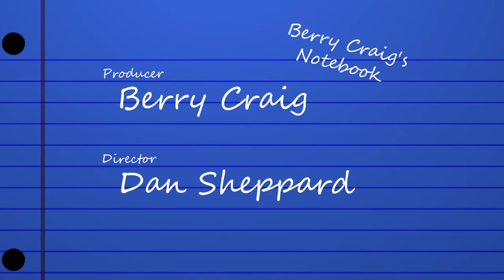Berry Craig's Notebook: Daniel Hurt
Berry Craig's Notebook returns as Berry welcomes Daniel Hurt to the show. Daniel is the chair of the Livingston County Democratic Party. The two talk about the future of Kentucky politics as well as issues the Commonwealth is currently facing.

Berry Craig, WKCTC Professor Emeritus of History, has been the host of Berry Craig's Notebook since 1989, the year he came to the college after spending a dozen years as a daily newspaper columnist. A 30-minute talk show, Berry Craig's Notebook features a variety of guests and topics. Craig has talked baseball with a New York Yankees scout with a quartet of World Series championship rings and has listened to a harrowing tale of a World War II B-17 bomber crewman shot down in the English Channel. In between, Berry and his guests have discussed politics, history, civil rights, women's rights, labor unions, movies, religion, humor, psychology, ecology, music, business, and more.